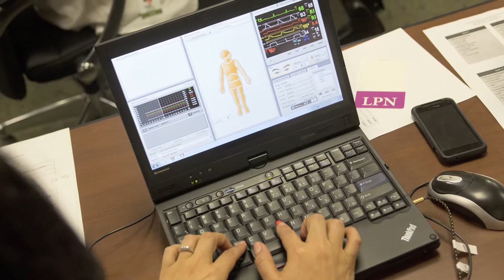Holy Name Medical Center School of Nursing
Learn why Holy Name Medical Center School of Nursing provides you with an education like no other.
for more information.